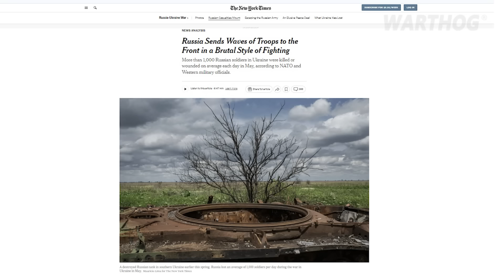NEW YORK TIMES: 1,000 RUSSIAN SOLDIERS WERE KILLED OR WOUNDED EACH DAY IN UKRAINE IN MAY || 2024